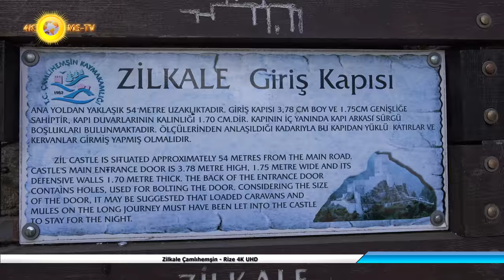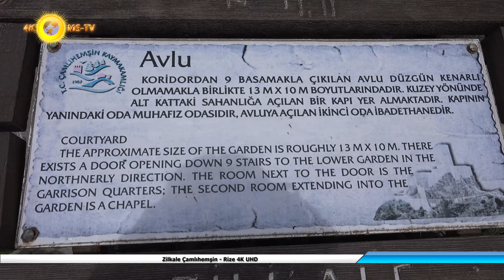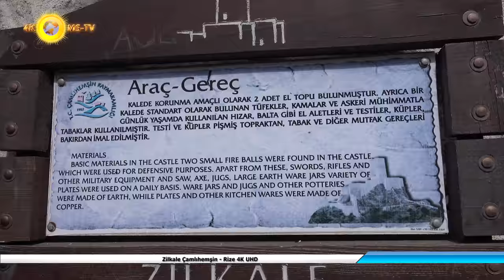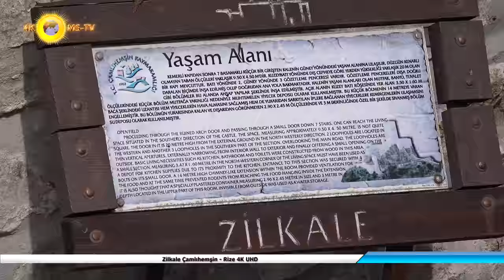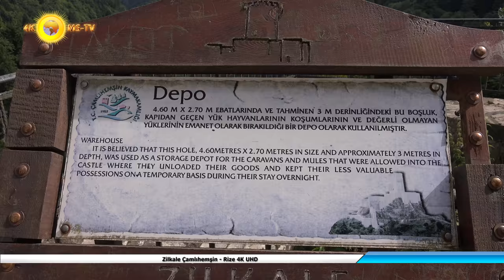Zilkale Çamlıhemşin - Rize 4K UHD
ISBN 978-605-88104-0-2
 Çekim programımızda bu seferki rotamız Rize’nin Çamlıhemşin ilçesine bağlı Çat Vadisinde sarp bir kaya üzerine inşa edilmiş Muhteşem yapı olan Zilkale oldu. Rize’nin en kayda değer eserlerinden biri olan Zil Kale denizden 750 metre yüksekte Fırtına deresinin batı yamaçlarında vadi manzarasına karşı doğanın tam kalbine ve en güzel yerine konumlandırılmıştır.
 Yazılı kayıtlara göre ne zaman kimler tarafından yapıldığına dair kesin bilgiler olmamakla birlikte yapının mimari özelliklerinde dahi bunu anlamak imkansızdır. Ancak Prof. Dr. Anthony Bryer’e göre Zil Kale 13. yy’da Kommenoslar Hanedanlığı döneminde inşa edilmiştir.
 Zilkale tarihi ipek yolu üzerinde yer aldığından bölgenin en önemli konaklama ve haberleşme merkezi olduğu bilinir. Kale Kommenoslar’dan sonra 15. yy’da Trabzon İmparatorluğunca kullanılmıştır. 16. yy’da bölgeyi fetheden Osmalı İmparatorluğu kaleyi güvenlik amacıyla kullanmaya başlamıştır. Yani kale 1800 yılına kadar Cenevizliler, Rumlar ve son olarak Osmanlılar tarafından kullanılmış sonrasında bakımsız ve ilgisiz bırakılmıştır.
 2008 ila 2010 yılları arasında yapılan restorasyon ile Zil Kale bakımsızlıktan ve harap olmaktan kurtulmuştur. Zilkale dış ve orta surlar ile iç kaleden ibarettir. Orta sur da bulunan yapılar şapel, muhafız binası ve baş kuledir.
 Zilkale, Rize'nin Çamlıhemşin, ilçesinin 12 km güneyinde, Fırtına Vadisi'ndeki bir geçide hakim, yüksekçe bir tepe üzerinde dere yatağından 100 m, denizden 750 metre yükseklikte konumlanmış, 8 burç ve bir gözetleme kulesinden oluşan, savunma hendeği durumundaki Zil deresine merdivenle inilen bir kale olup, kesin yapım tarihi bilinmemektedir.
 Ahşap olan iç konstrüksiyon çürüyüp yok olmuş olmalıdır. Bryer’a göre kuzey duvarına bitişik dörtgen apsidli oda bir şapeldir. Zil Kale, Varoş Kale, Pazar Kalesi ilk bakışta aynı elden çıkmış ve aynı amaçla yapılmış izlenimi vermektedirler.
 Bryer, Trabzon İmparatorluğu döneminde ya bizzat Komnenoslar ya da İmparatorluğa bağlı yerli Lordlar; mesela Zil Kale için Hemşin Lord’u Arhakel tarafından yapıldıklarını tahmin etmektedir. Kayalığın üzerinde bulunan ve Zilkale denilen eski bir kalenin içinde insana şaşkınlık veren kemerli binalar ve büyük bir kule vardır.
 Kalenin alt ucu, tepelerin üzerinde başka kalelere ve eski bir kilise kalıntıları bulunan Fırtına Deresi’ne kadar uzanır diyerek gözlemlerini anlatırken, yazık ki kale tarihi hakkında bilgi vermemektedir.
 Osmanlı’nın bölgeyi fethinden sonra da Kale-i Zir adıyla askeri amaçlarla kullanılmış, 1979 yılında kalede bulunan 26 cm uzunluk ve 4-4 ½ cm çapında pirinç döküm iki el topu Trabzon Müzesi’ne getirilerek 440 ve 441 numaralar ile envantere kayıt edilmiştir
 Zilkale'nin şimdiki konumu gayet güzel. Kaleye çıktığınızda dört bir tarafınızdaki ormanları tepeden görmek çok keyifli. Zilkale tam anlamıyla büyüleyici bir yapıdır! Zilkale, yeşil dağlar arasındaki sapasağlam duruşu ile çekim programına kaynaklık etmek üzere Karadeniz gezisine çıkmamız  için esin kaynağımız oldu.
 Rize'de gezilecek yerler listesinin en başında olması; muhteşem güzelliğine borçludur. Gerçekten de kale, yakından görünce şahane ve insanı büyülemeye yeter!. Çok iyi bir restorasyon yapılmış, her tarafa açıklayıcı tabelalar konulmuş, Fırtına deresini tepeden gören biraz ürkütücü konumuna karşılık etrafı parmaklıklar ile çevrelenmiş, yer yer kale içinde oturup doğanın tadının çıkartılacağı banklar ve masalar da konulmuştur. Zilkale Küçücük bir kale ama gayet derli toplu ve güzel.
 Zilkale'den Fırtına deresine kuş bakışı manzara, arkada karlı dağlar, uçsuz bucaksız vadi, doğanın ortasında muhteşem bir konum; kulaklarda kuş sesleri, derenin akışı. Buraya gittiğinizde, ayrılmak çok zor olur o güzel yerden.
 Zilkale; 1. Derece Arkeolojik sit alanı içerisinde yer almaktadır. Kale; dış surlar, orta surlar ve iç kaleden meydana gelir. Dış kalenin kapısına kuzeybatı yönündeki patika bir yolla ulaşılır. Bir teras yardımıyla orta surlar seviyesine çıkılır. Buradan ikinci bir kapı yardımıyla kale içerisine girilir. Orta kale içerisinde üç önemli yapı bulunur. Bunlar muhafız binası, şapel ve baş kuledir.
 Kulenin dört katlı olduğu duvarlardaki hatıl izleri ve kiriş deliklerinden anlaşılmaktadır. Duvarlar üzerinde doğu vadi, manzara  yönünde kemerli pencereler, diğer taraflarda mazgal delikleri bulunmaktadır. Kulenin üstünün dendanlı bir teras şeklinde olduğu belirlenmiştir.

Kamera/Metin Yazım : Mehmet SÖKMEN
Seslendirme : Akın İMDAT
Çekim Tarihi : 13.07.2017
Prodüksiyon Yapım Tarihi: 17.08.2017